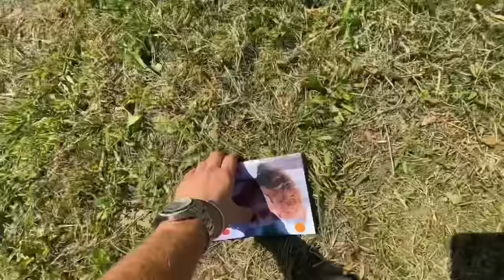BACIO GIULIA, SCHERZO A ER GENNARO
Benvenuti nella StardustHouse, l’inizio di una nuova avventura.

LINK INSTAGRAM:

Alberico: @Albericoyes
Er Gennaro: @Er.gennaro
Daniele: @Daniele_montani
Mura: @iammura_
Giulia: @giuliasalemi_real
Max: @stardusthouse_bodyguard